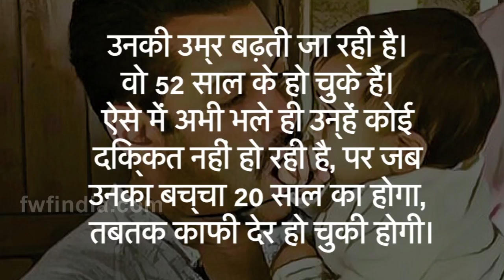Salman khan बाप बनने वाले है, आखिर कौन है सलमान के बच्चे की माँ